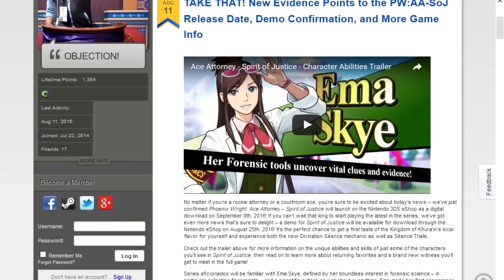Ace Attorney Spirit of Justice Release Date + Ema Skye & Trucy Wright Details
Capcom announced the release date of Ace Attorney Spirit of Justice and when it's demo is available. Also Ema Skye and Trucy Wright return for bigger roles.